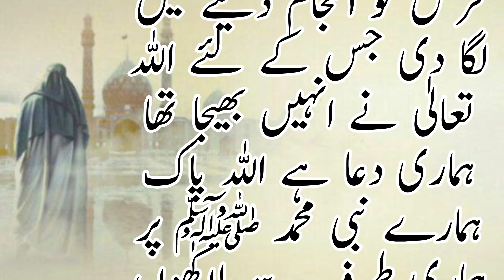Hazrat Muhammad SAW ka bchpan ..نبی کریم صلی اللہ علیہ وسلم کے بچپن کے واقعات, skitab